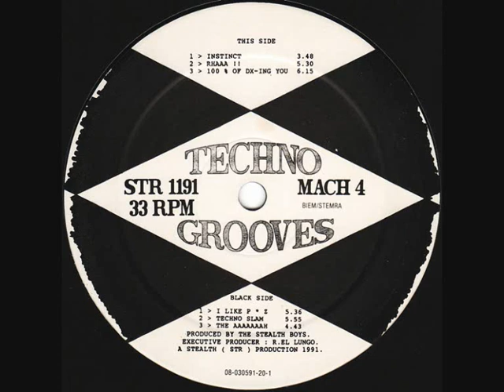TECHNO GROOVES MACH 4 - RHAAA !!! (1991)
Early Rave Classics 1991 Genre: Electronic
Style: Hardcore, Techno
Year: 1991 Erik van Vliet & Rick van Breugel